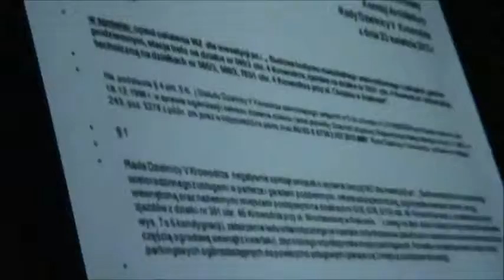RD_V_14-05-2013_6 negatywna opinia dla inwestycji przy ul.Chopina- budynek wielorodzinny z usługami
-ws. opinii o ustalenie decyzji WZ dla inwestycji pod nazwą „Budowa  budynku mieszkalnego wielorodzinnego z usługami, garażem podziemnym na działce nr 563/3 obr. 4 Krowodrza, z wjazdem na działce nr 753/1 obr. 4 Krowodrza i infrastrukturą techniczną na działkach przy ul. Chopina w Krakowie."